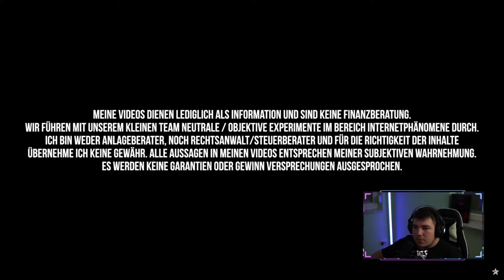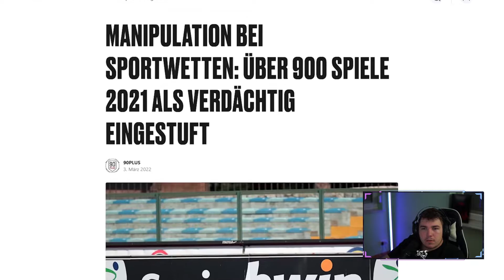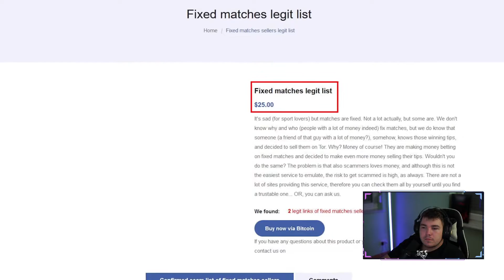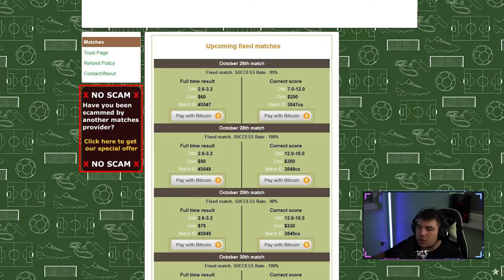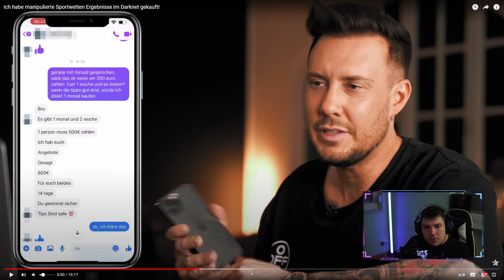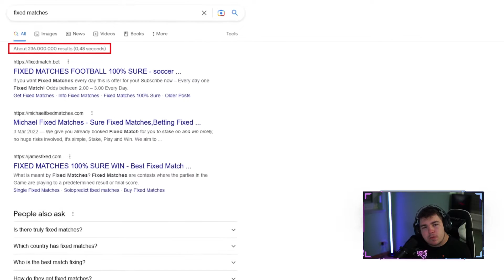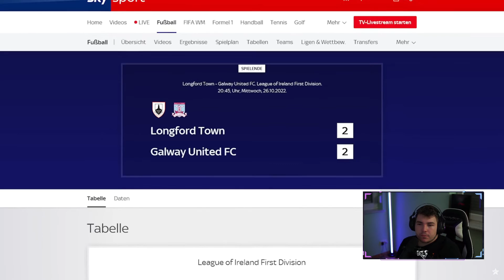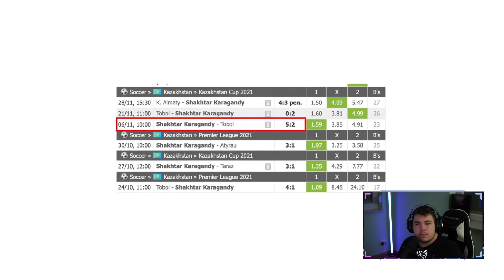Manipulierte Sportwetten im Darknet gekauft! | Reaktion | Cyb3rLive